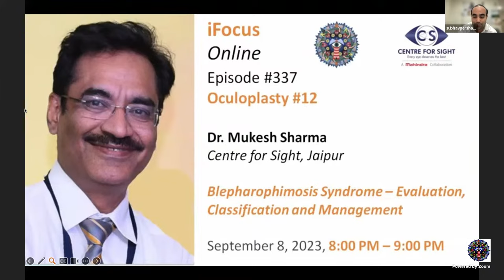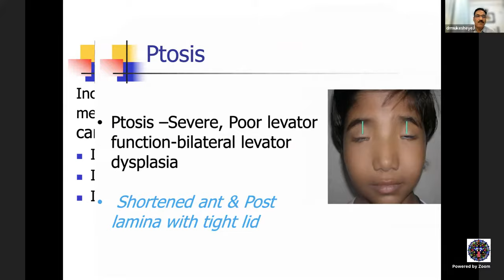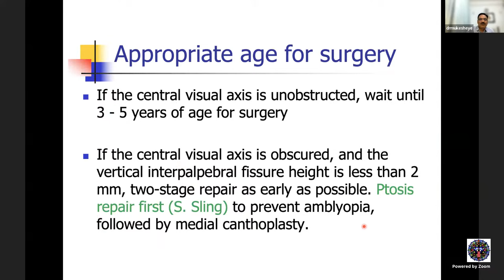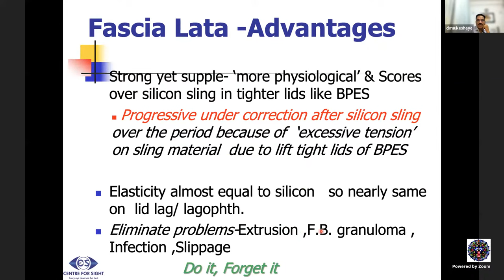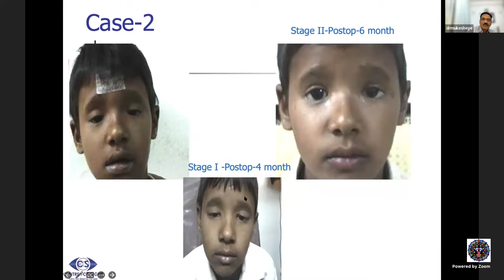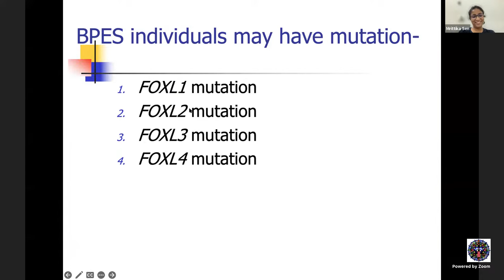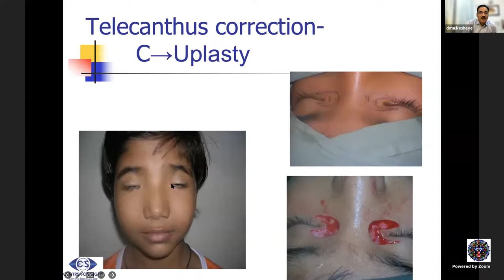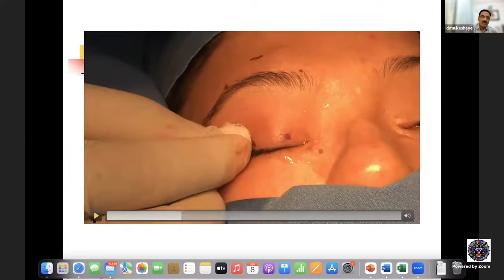Blepharophimosis by Dr Mukesh Sharma, Friday, September 8, 8:00 PM to 9:00 PM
Oculoplasty #12,

Blepharophimosi
 Centre for Sight, Jaipur

Sept 8th, 2023, 8:00 PM – 9:00 PM